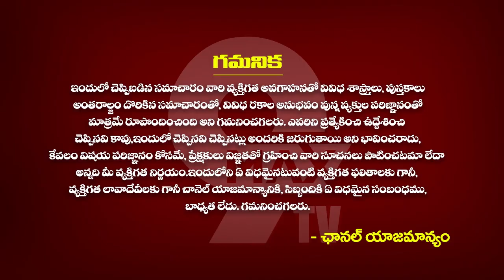వృషభ రాశి ఫలాలు ఆగస్ట్ 2023 | Vrushbha Rashi Phalalu Agust 2023 | Taurus Sign | 9maxtv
వృషభ రాశి ఫలాలు ఆగస్ట్ 2023 | Vrushbha Rashi Phalalu Agust 2023 | Taurus Sign | 9maxtv | vrushabha | Vrushbha Rashi Phalalu Agust 2023 | Vrishabh Rashi Rashifal AUGUST 2023 | Taurus Horoscope AUGUST | Vrushabha rasi phalalu AUGUST Telugu | Vrushabha Rashi 2023 august Monthly Horoscope In Telugu